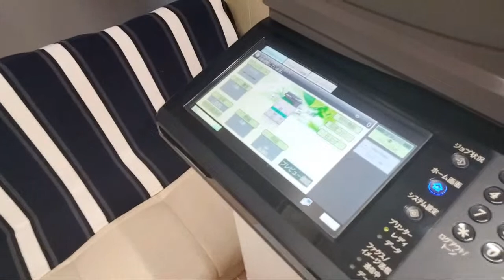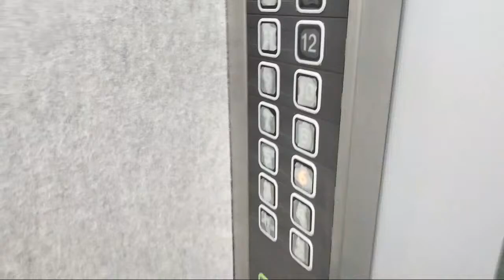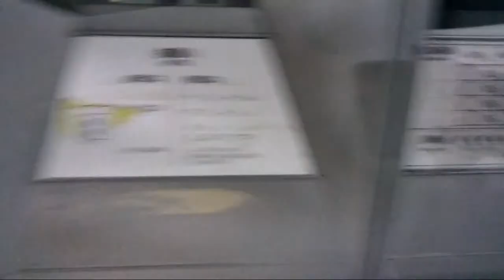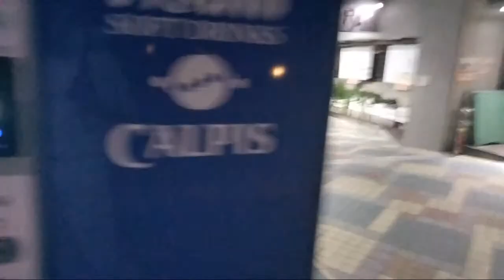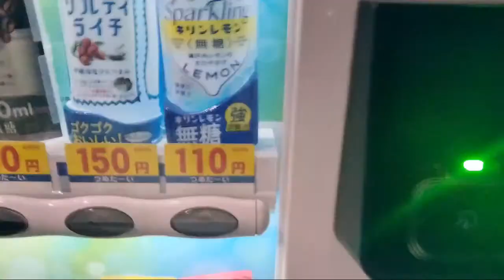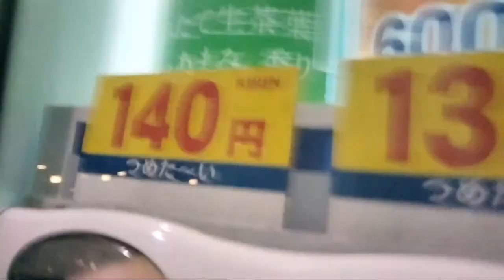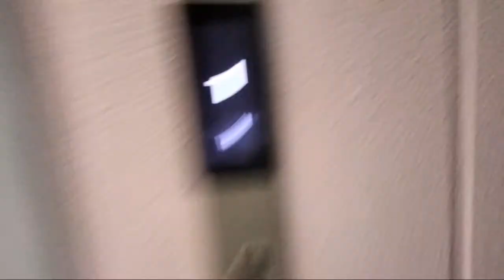SEVシーカー🐻SBI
東谷 義和（ひがしたに よしかず、1971年10月6日 - ）は、日本の政治家。元暴露系YouTuberで、YouTubeチャンネル『東谷義和のガーシーch【芸能界の裏側】』を運営していた[4]。アパレル会社QALB（カルブ）元社長、元実業家、NHK党所属の参議院議員（1期）[4][5][6]。愛称はガーシー。身長180 cm。血液型はA型。2022年時点では中東・ドバイに滞在している[7]。兵庫県伊丹市出身[1]。

ひがしたに よしかず
東谷 義和
生誕
1971年10月6日（50歳）[1]
日本の旗 日本・兵庫県伊丹市[1]
別名
ガーシー
出身校
阪南大学[2]
職業
元YouTuber
元実業家
参議院議員(NHK党)
活動期間
1994年 -
著名な実績
アパレル会社QALB（カルブ）元社長
影響を受けたもの
島田紳助
活動拠点
アラブ首長国連邦の旗 アラブ首長国連邦・ドバイ首長国ドバイ
身長
180 cm (5 ft 11 in)
日本の旗 日本の政治家
ガーシー
（東谷 義和ひがしたに よしかず）
（GaaSyy）
生年月日
1971年10月6日（50歳）
出生地
日本の旗 日本・兵庫県伊丹市
出身校
阪南大学
前職
会社役員[3]
実業家
YouTuber
所属政党
NHK党
日本の旗 参議院議員
選挙区
比例区
当選回数
1回
在任期間
2022年7月26日 - 現職
テンプレートを表示
東谷義和
チャンネル
東谷義和のガーシーch【芸能界の裏側】
活動期間
2022年2月13日 - 7月13日
登録者数
126万人
総再生回数
131万6869回
YouTube Silver Play Button 2.svg 登録者100,000人 2022年2月26日
YouTube Gold Play Button 2.svg 登録者1,000,000人 2022年4月7日
2022年7月9日時点。
チャンネル
ガーシーのサブチャンネル
活動期間
2022年3月3日 - 7月13日
登録者数
38.9万人
総再生回数
203万5412回
YouTube Silver Play Button 2.svg 登録者100,000人 2022年3月8日
2022年7月9日時点。
概要
車屋を経てオーナーとしてバー『MACCA』を東京・大阪・札幌で営業した。ロンドンブーツ1号2号の田村淳、島田紳助、UVERworldのTAKUYA∞をはじめ多くの芸能人と親交を深める。

代表取締役社長として、西麻布のバー・芸能事務所・株式会社「ever free」の設立、アパレルブランド『QALB（カルブ）』の立ち上げなど多数の事業に携わり、のちに事業譲渡をした。その後、ギャンブル依存症に陥り、資金を稼ぐために様々な芸能人の名前を利用した詐欺を行う[動画 1]。しかし、YouTuberのヒカルから自身の名前を無断で利用した詐欺行為を告発され、警察から東谷へ連絡が来たため友人の助言に従いドバイへ逃亡[動画 1]。その後、最後の手段として今まで関わった芸能人の私生活を暴露する暴露系YouTuberとなる[動画 1]。

経歴
幼少期・関西時代
兵庫県伊丹市生まれ。伊丹空港の近くで、在日韓国・朝鮮人が多く住むコリアンタウン区域出身[1]。家族構成は高校教師の父、母、妹[動画 2]。

伊丹市立伊丹小学校、伊丹市立西中学校、兵庫県立伊丹西高等学校、阪南大学を卒業[2]。大学に入学後は走り屋をやっていた[動画 2][8]。

1994年（平成6年）に大阪で板金工場や車の販売代理店を開業し、大阪ミナミのバーで偶然に出会ったヴェルディ川崎の廣長優志を介してロンドンブーツ1号2号の田村淳と親交を持つ[9][10]。

上京・経営者時代
1995年（平成7年）に田村淳から呼ばれて上京する。東京で自動車業を経営しながら、田村淳の家に約1年居候した時に島田紳助とも親交を持つ[11]。

六本木にアメリカザリガニの平井義之と共同経営でバー『MACCA』を開き、そこから芸能人の知り合いが急増した。2000年に入ってから札幌すすきのと大阪北新地と沖縄で『MACCA』を開店した[12]。

2006年（平成18年）に西麻布でバー『プライブ』を経営した[13]。俳優やミュージシャンが多く来店したことがきっかけで著名人のアテンド役を買って出た。並行して知人の元「いいとも青年隊」の岸田健作などが所属する芸能事務所も始めた。2011年（平成23年）に東日本大震災を機に店を畳もうと決意し「プライブ」を閉店する。

2017年（平成29年）5月26日に株式会社「ever free」を設立し、代表取締役社長としてアパレルブランド『QALB（カルブ）』を立ち上げる。主にアパレル製品の販売、テレビ番組やラジオ番組の企画や制作、広告代理店業務を行う。ブランドネーム「QALB」はアラビア語で「心臓（ハート）」を意味し、『もう飽きた、だから新しいカタチを』をブランドコンセプトとした。ブランドロゴは『NO MERCY』で日本語で『慈悲はありません』を意味する。「QALB」の公式Instagramに多数の商品を掲載し、新田真剣佑、山田孝之、丹羽仁希、藤田ニコルなど、多くの芸能人がブランドモデルを務めた。

2019年（令和元年）5月18日、幕張メッセで開催された日本最大級のファッション＆音楽イベント「Rakuten GirlsAward 2019 SPRING / SUMMER」にて、山田孝之が『QALBステージ』の総合演出プロデューサーを務めた。SKY-HI、TAKUYA∞ (UVERworld) が登壇し[14]、シークレットゲストとしてムロツヨシ、マギーがパフォーマンスを行った[15]。佐藤健、新田真剣佑が出演する映画『るろうに剣心最終章TheFinal / The Beginning』のスタッフパーカーも作成した[9]。

2020年（令和2年）6月、株式会社「ever free」代表取締役社長を辞任し、事業を譲渡した。

没落
その後、バカラによる違法賭博やギャンブル等にのめり込み、ギャンブル依存症に陥る。新田真剣佑から6,000万円の借金を含め、億単位をギャンブルで消滅させ、約3億円の負債を抱える。BTSに会わせる代わりにお金を要求した詐欺行為に関してもギャンブルをするお金欲しさであり、ギャンブルに依存しすぎて戻れなかったと話した[16][17][18]。

ギャンブル依存症で自殺した父と同じ道を歩むことを決意し、『完全自殺マニュアル』の本を読み、雪山で泥酔して死ぬことが1番楽だと思い実行するも自殺未遂で終わる。後に母親から「ギャンブルで大切な人を2人も失わせないで」と強く叱責を受け、改めて命の大切を知った[19]。

YouTuber時代
2021年（令和3年）12月10日に、YouTuberのヒカルがYouTubeで東谷の詐欺行為を暴露した[注 1]。詐欺行為の内容は、企業PR動画のために「ヒカルをキャスティングできる」と話をもちかけて広告費用とキャスティング費用を要求した。また、ヒカルへ告発した男性社員によると、東谷はほかの有名人やユーチューバーに関してもキャスティングできると騙っていたことも判明した[20]。しかし、キャスティング費用を振り込んだが最後まで動画撮影は行われず、返金要求をすると「返金する」と言いながら返金期間を延ばして返金しなかった[9]。その後、被害者が警察へ被害届を提出。西淀川警察署から東谷へ直接連絡が来たことをきっかけに、友人の助言に従い親戚から借りた現金を持ってドバイへ国外逃亡する[動画 1][20]。知り合いの弁護士に相談したところ最悪5年の刑務所入りもあると聞き「55才（当時50才）でシャバに出て何ができんねん。何とか返済して示談にもちこまなアカン」という必至な思いだったという[21]。

2022年（令和4年）2月17日に「ヒカル聞け! 東谷義和があの一件について全てお話します」と題して、YouTubeチャンネル『東谷義和のガーシーch【芸能界の裏側】』を開設した。ヒカルの告発動画によって、これまでの社会的信用を失ったと怒りをあらわにした。今まで手厚くアテンドをしてきた芸能人達に手のひら返しをされたことで復讐心に火がつき、暴露系YouTuberとして活動を始めた。3月4日にサブチャンネルとして『ガーシーのサブチャンネル』を開設し、反暴露系をコンセプトに良い話、楽しい思い出話を中心に動画をアップしている[9][22]。

同年4月4日、参議院決算行政委員会で質疑に立った浜田聡

過去に所属しておりました芸能プロダクションです。
役員死亡により、会社の登記としては、解散しております。
藤谷美和子、大竹しのぶ、小林聡美、三宅裕司、松下由樹など多くの俳優を輩出してきたプロダクションが 、今また新たに個性あふれる新人タレントを発掘・育成するため力を注ぎます。今こそ、新しい人材が必要とされる時代！「ますます不安感がつのる」これからの世の中はそんな時代へと 突入していくように思えます。だからこそ、本当に人を感動させ、 楽しませることが出来るエンターテイメントが必要とされます。普段、エンターテイメントはテレビや映画や音楽など、 私たちの生活の一部となって人々を楽しませています。 しかし、そこには必ず新しい素材・人材が必要です。
私たちは、これまで培ってきた経験と発想を活かし、個性ある新しい素材・人材を育てて参ります。
会社名 株式会社　東京新社
所在地〒151-0071東京都渋谷区本町1-2-2　榎本ビル３０１
資本金 10,000,000円
業務内容　設立；昭和４６年に番組・フィルム・ステージの制作及びタレント マネージメントを目的として、脚本家・プロデューサー・演出家を 中心に芸能プロダクションを設立。以後、新人タレントの発掘・育成・マネージメントに力を入れる。
設立以来、大竹しのぶ・斉藤とも子・藤谷美和子・小林聡美・烏丸 せつ子・三宅裕司・松下由樹・等多くの俳優・タレントを発掘・ 育成・マネージメントする。
取引銀行 みずほ銀行　・　三菱東京ＵＦＪ銀行
主な取引先
各テレビ局/各番組制作会社/各キャスティング会社/NTTドコモ/NTT東日本/au/ソフトバンク/サッポロ/キリン/キリンビバレッジ/アサヒ/JR東日本/森永/グリコ/任天堂wii/ ソニー/パナソニック/シャープ/ユニクロ/トヨタ/ホンダ/ニッサン/日本マクドナルド/モスフード/ミスタードーナッツ/ケンタッキーフライドチキン/日清/エースコック/ロッテ/東京メトロ/資生堂/P&G/カネボウ/ドモホルンリンクル/イーオン/キャノン/三菱電機/JAL/全日空/小林製薬/大塚食品/東京ディズニーランド/ディズニーシー/ユニバーサルスタジオジャパン/セブンイレブン/ローソン/ほっかほっか亭/NIKE/栄光ゼミナール/AXE/学研/VISAカード/マスターカード/
O型　４５年１月２日金曜日
２００９年５月
東京都内の芸能プロダクション東京新社に入る。
現在、東京新社は、役員死亡で解散しました。
仕事をやめフリーター１２年目に突入
実家
京都府京都市左京区北白川小倉町５０−２５４
滋賀大学大学院経済学研究科２２期修了